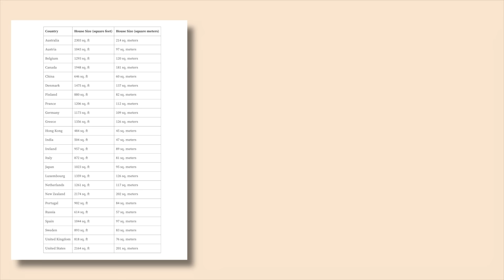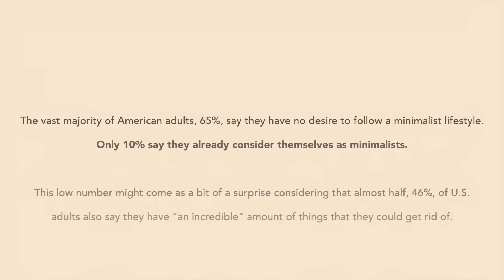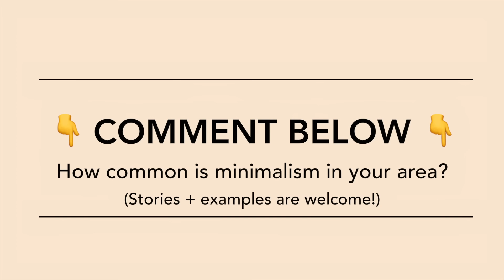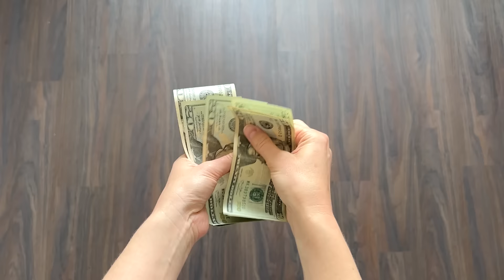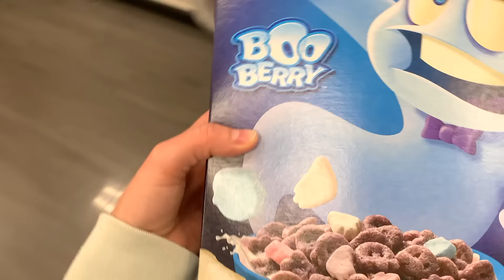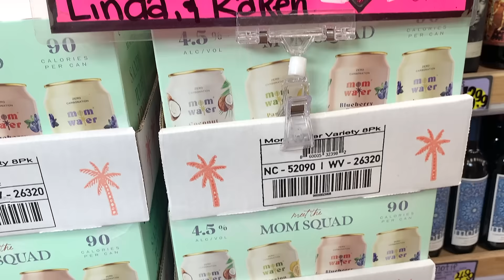Why Minimalism is Harder for MOST Americans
What's the real problem with minimalism that makes it so HARD for people living in the USA? If you look at minimalism in America vs. minimalism in Japan vs. living in Europe, there are quite a few differences! Today, we're exploring the reality of simple living in the USA and discussing a few ideas on minimalism for beginners - let's dive in!

***Marissa's sizing:
   - Height = 5'6"

► 👕 SECONDHAND CLOTHING ITEMS:
» Denim pinafore dress
» Beige H&M linen dress
» H&M linen paper bag waist skirt

» Sketchers sandals

► FAVORITE DECLUTTER + ORGANIZE STUFF:
   👟 Shoeboxes - free :)

► 📸  FAVORITE YOUTUBE TOOLS:
» Favorite bokeh lens
» Vlogging lens
» Handhelp mini-tripod
» Tall standing tripod
» Umbrella light kit